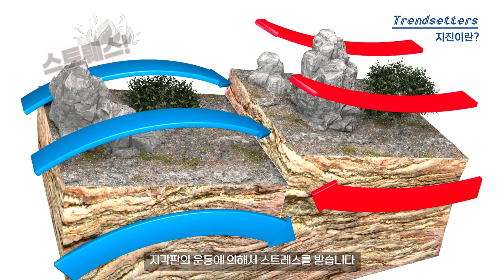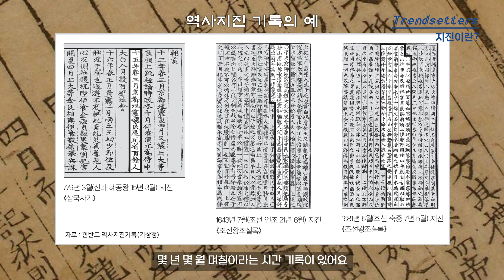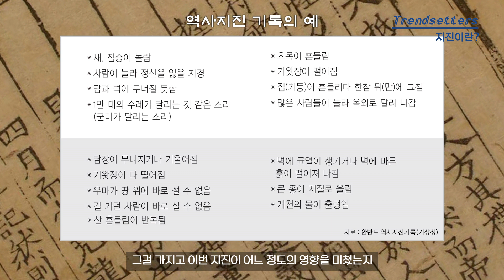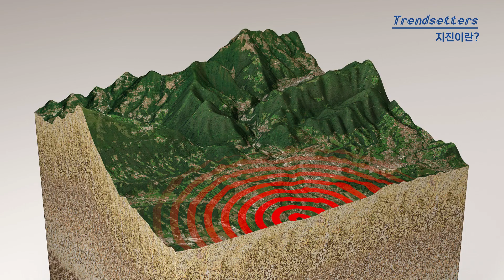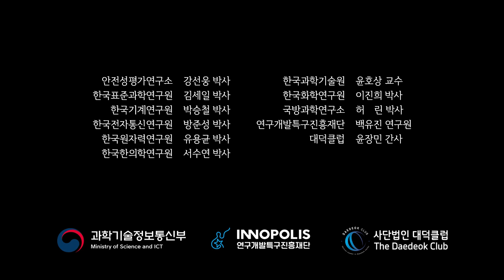[Guatte cè] 지진, 우리나라는 안전한가? : 지진! 그것을 알려주마(Session 01)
안녕하세요. 특구재단입니다.
최신 과학이슈를 다루는 과학문화 트렌드세터 세미나가 올해도 돌아왔습니다
많은 분들의 성원에 힘입어 재미있는 주제로 선정된 올해의 세가지 이슈!
그 첫 번째 이슈는 바로 '지진, 우리나라는 안전한가?' 입니다.
'지진, 우리나라는 안전한가?'는 총 3편으로 구성되어 있습니다.

올해에도 재밌고 다양한 이슈들로 가득 채운 영상이 게재될 예정이오니, 많은 관심 부탁드립니다.

▶ Session 01 : 지진! 그것을 알려주마

▶ 출연진 : 한국원자력연구원 유용균 박사, 한국한의학연구원 서수연 박사, 한국지질자원연구원 최진혁 센터장, 한국건설기술연구원 이종원 수석연구원, 세종특별자치시 소방본부 이현석 소방령
▶ 촬영/제작 : 닛시웹
▶ 주최/주관 : 과학기술정보통신부, 연구개발특구진흥재단  | (사)대덕클럽